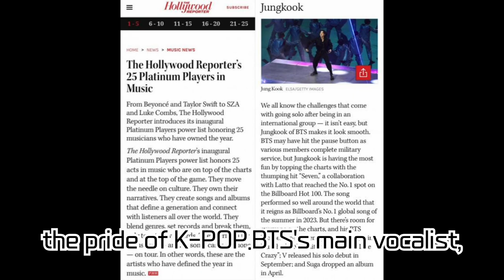BTS's Jungkook Named by 'The Hollywood Reporter' as '2023 Platinum Player Musician'. Alongside...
BTS's Jungkook Named by 'The Hollywood Reporter' as '2023 Platinum Player Musician'. Alongside Beyoncé, Taylor Swift, and More!

BTS's Jungkook has gained global recognition by being listed in 'The Hollywood Reporter's' '2023 Platinum Player Musician' list. Dive into his journey with the hit track 'Seven', his solo ventures, and join us in celebrating his achievement alongside other esteemed musicians.